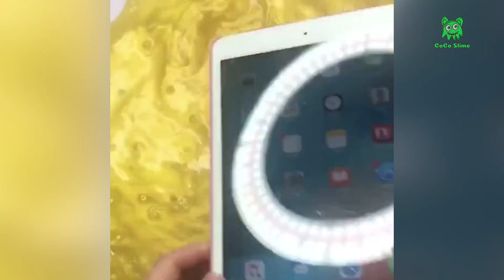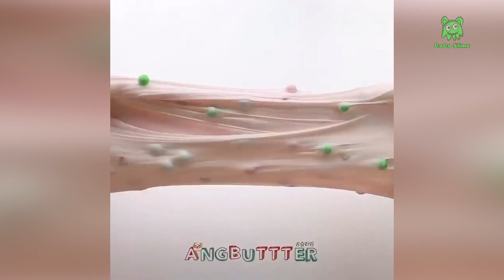🎧Satisfying Slime Storytime #679 ❤️💛💚 Best Tiktok Compilation